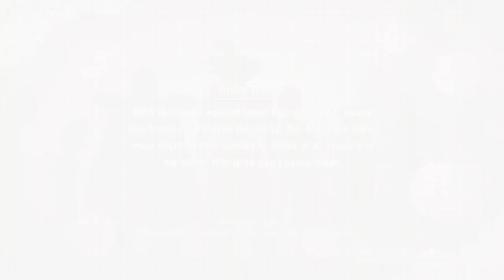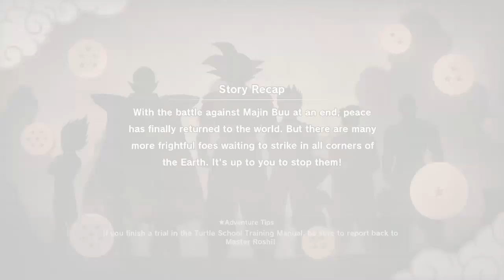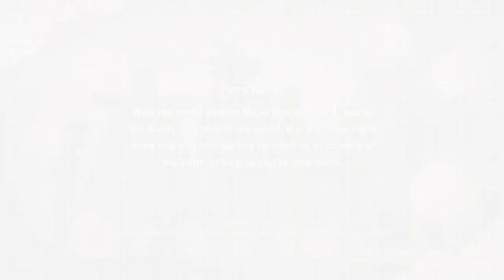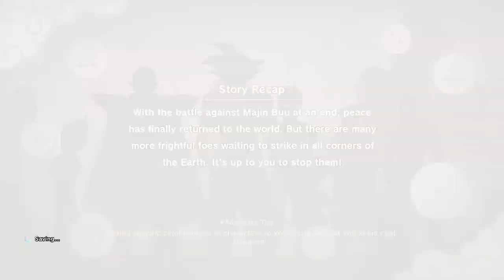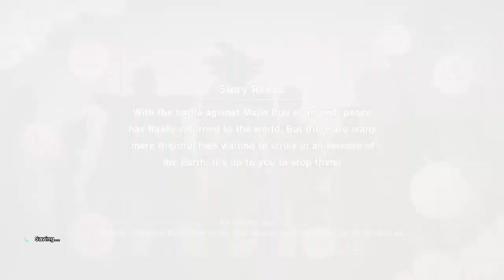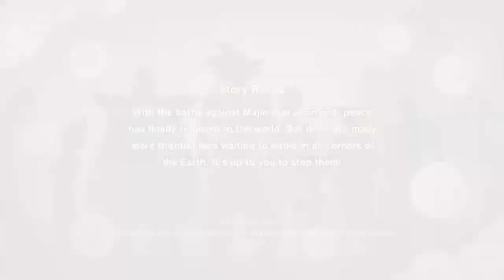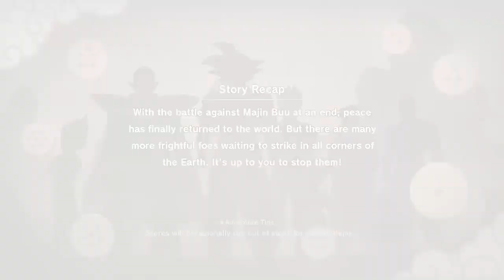Dragon Ball Z Kakarot PostGame Part 36